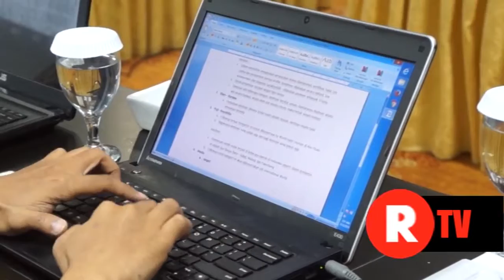4 Standar Sertifikasi Pariwisata Halal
[BERITA] Indonesia gencar melakukan sertifikasi terhadap pariwisata halal. Namun, ada yang perlu diperhatikan untuk mendapatkan sertifikasi halal tersebut.